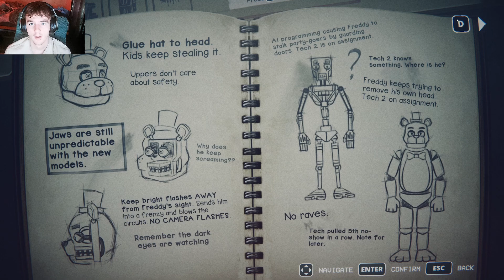FNAF Into the Pit | Having breakfast with Spring Bonnie...